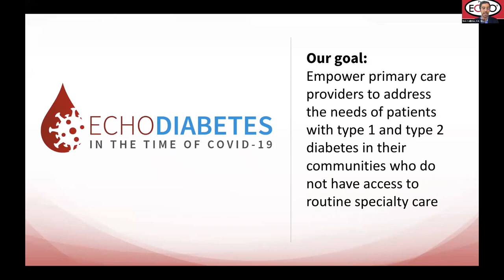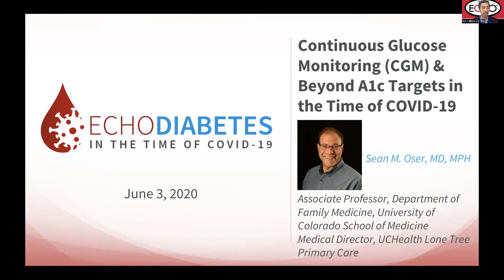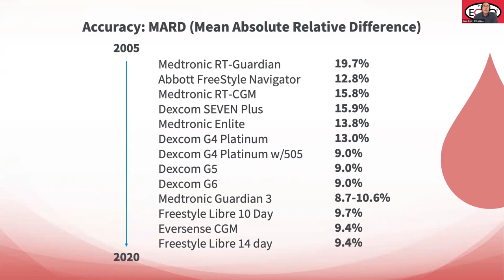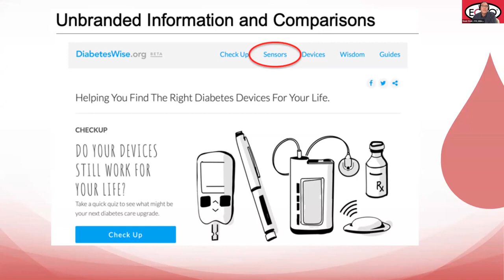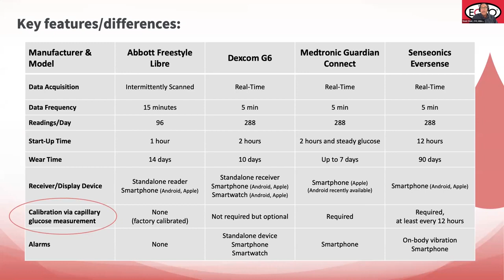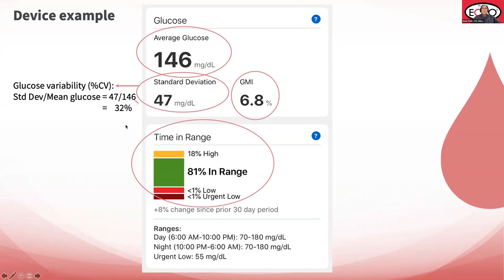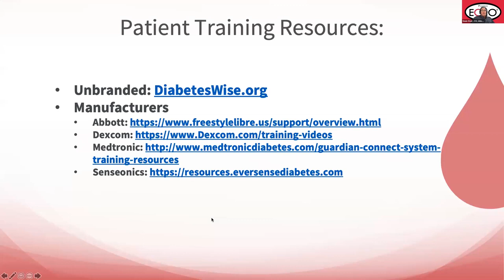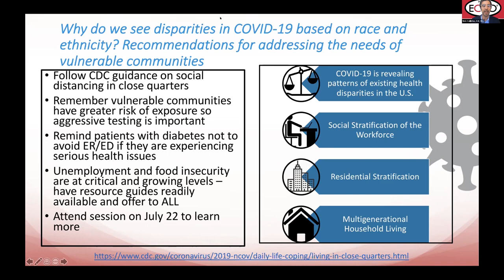Continuous Glucose Monitoring CGM & Beyond A1c Targets in the Time of COVID 19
Project ECHO Diabetes in the Time of COVID-19 Series presented by Sean Oser, MD, MPH, Associate Professor, Department of Family Medicine, University of Colorado School of Medicine